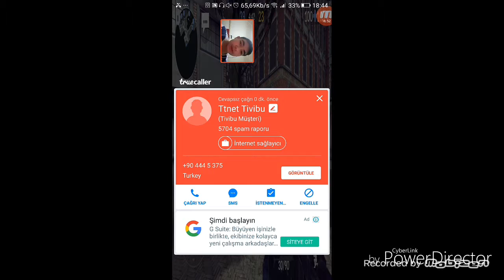CRİTİCAL OPS #3 SU YOLU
Merhaba arkadaşlar ben MUHAMMED.Bugün critical ops nin üç bölümü ile karşınızdayım. Bugün critical ops de su yolu bölümünde oynadım Umarım beğenirsiniz video nun sonuna kadar bakarsanız beni sevindirirsiniz. Bu seriye on like bekliyorum .Eğlenceyi bir video oldu iyi seyirler .                                                                                            İnstagram takip et Facebook sayfam haberdal ol
WHAFF REWARDS davet kodum ID00252